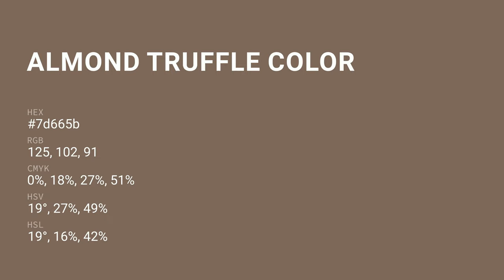Almond Truffle color 7d665b hex color - Brown color - Cool color 7d665b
What color is Almond Truffle ? 7d665b hex color - Brown color - Cool color 7d665b

Hex 7d665b Color Code is also known as Almond Truffle color.